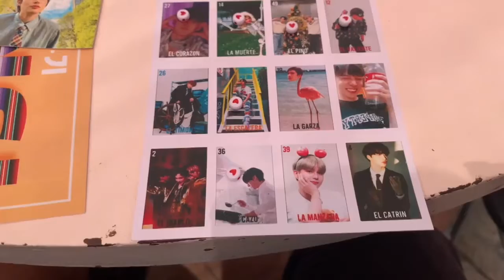fui al concierto de (g)i-dle y a un evento de mingi de ateez - vlog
les enseño un día normal de mucho evento en mi vida para que sientan que somos besties y vamos juntxs a todos lados, les tqm

¡bienvenidx a mi canal de youtube! espero llegues por curiosidad o expectativa pero te quedes para pasárnosla bien y divertirnos juntxs.